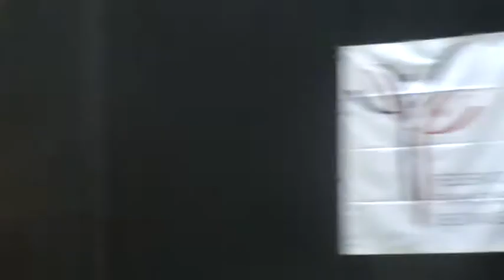Valse dédiée à Robert Wanstreet - Mai 2011 - Villeneuve Loubet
Qualification des championnats de France à Villeneuve Loubet les 7 & 8 mai 2011. Valse de Anita et Yannick André en hommage à Robert Wanstreet.